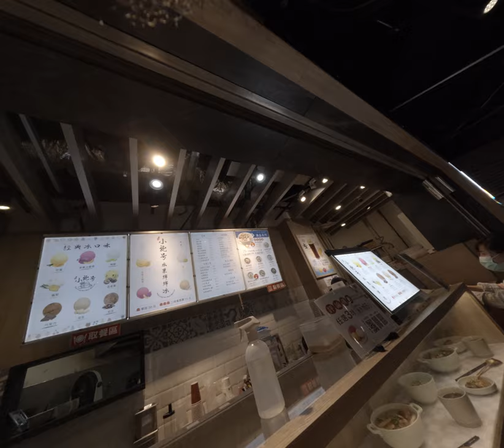爸爸與我在台灣的豐富美食世界裡遊蕩從百貨公司到小攤販每一口都像是在參觀一個充滿幽默的美食博物館快跟我一起探險看看這些食物如何擊潰你的味蕾！ 2